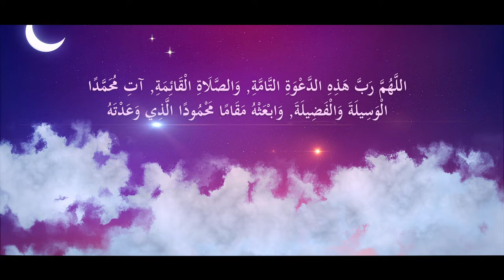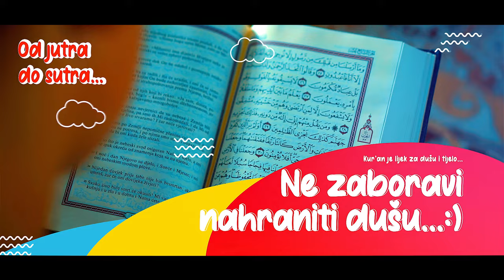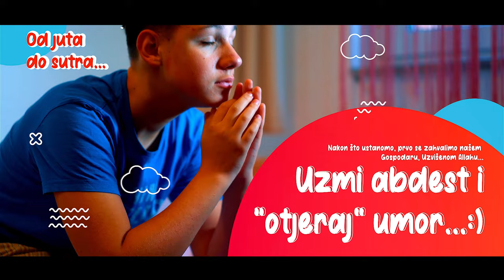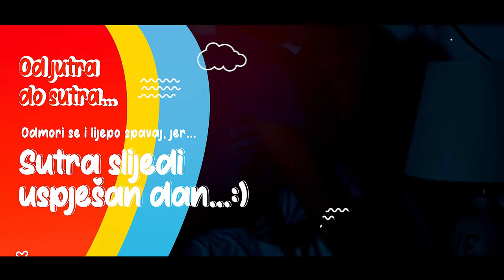OD JUTRA DO SUTRA - DOVE & ADABI - edukativno-zabavni materijal za djecu i omladinu (trailer)